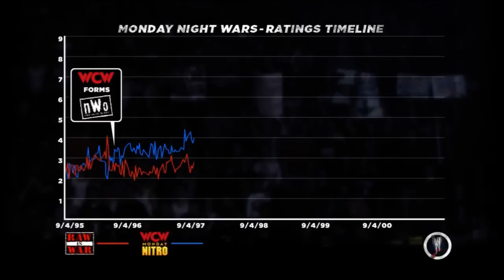WWE '13: Attitude Era Mode Ep. 3 - H.H. Helmsley vs Dude Love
This is Match #3 of the "Rise of DX" Chapter of Attitude Era Mode in WWE '13!

This is played on the Xbox 360